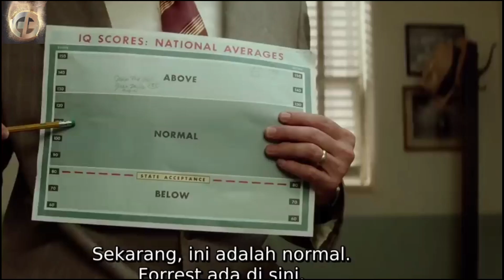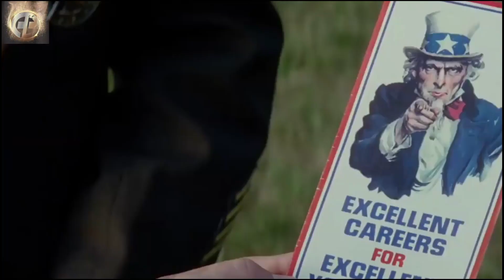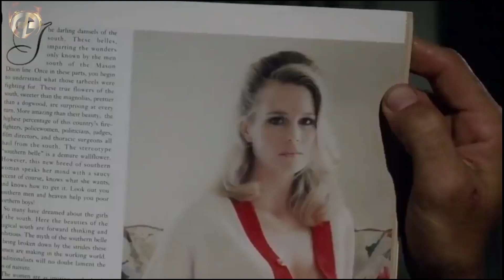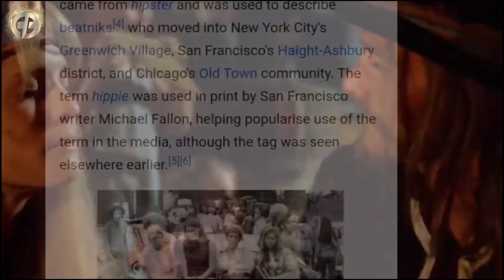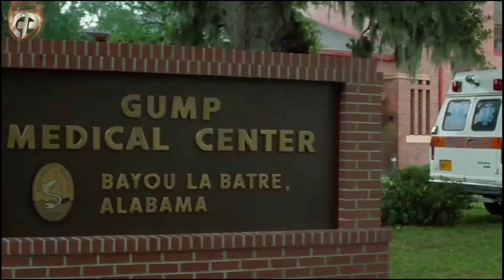DIKIRA CUPU TERNYATA SUHU (Film Forrest Gump)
Film Forrest Gump: adalah film yang menceritakan tentan perjalanan seorang anak yang memiliki Iq dibawah rata rata , namun karena keiklasannya menjadi anusia menerima segala kekurangan yang dimilikinyya dan fokus menjalani kegiatan hingga akhirnya dia menjadi sosok penting dalam sejarah tanpa iya menyadarinya

film action
the children of huang shi
27
film pendek
film perang
film terbaru 2023 full movie sub indo
film terbaru 2022
film terbaru
film horor china subtitle bahasa indonesia terbaru 2021
film horor
film horror
film sub indo
film sub indonesia full movie
film subtitle indonesia
film komik
film komedi 2023
film komedi babe cabita
film per femije shqip